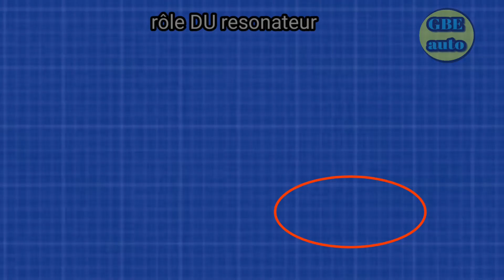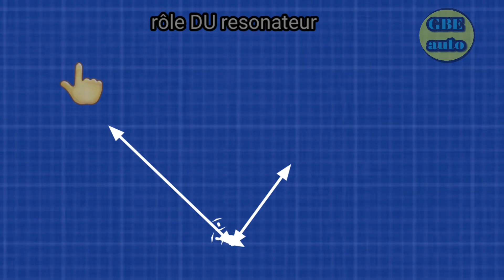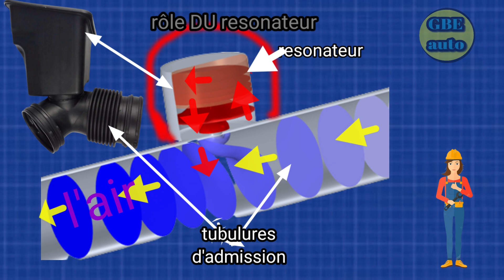collecteur d'admission: RESONATEUR d'air d'admission à quoi sa sert ?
Dans cette vidéo vous retrouverez la fonction du resonateur d'air d'admission , qui se trouve sur le collecteur ou tubulure d'admission d'un moteur.

▬▬▬▬▬▬▬▬▬▬▬▬▬▬ LIENS  ▬▬▬▬▬▬▬▬▬▬▬▬▬▬

▬▬▬▬▬▬▬▬▬▬▬▬ VIDÉOS ASSOCIÉES  ▬▬▬▬▬▬▬▬▬▬▬

Nom du créateur
Idriss Foedje